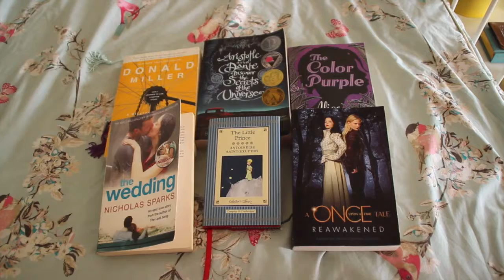Letters To Summer ||| 6